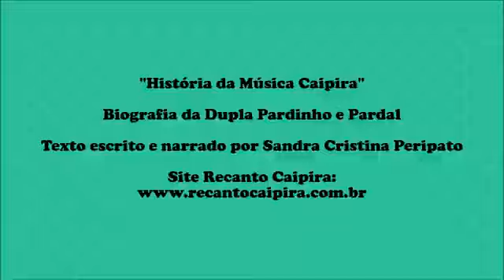Recanto Caipira com Sandra Cristina Peripato - Biografia da Dupla Pardinho e Pardal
Sandra Cristina Peripato narra a Biografia da Dupla Pardinho e Pardal